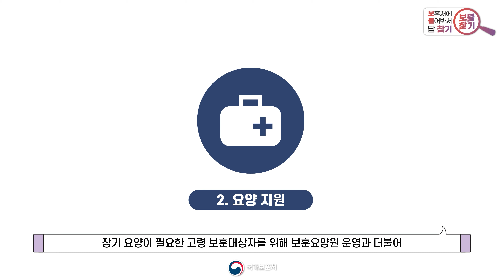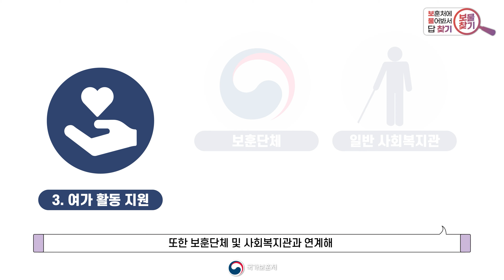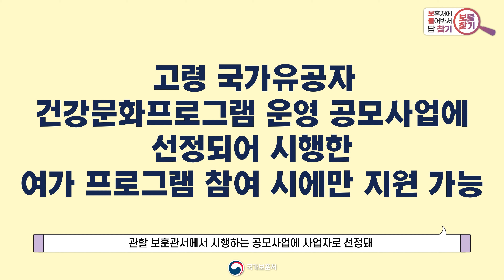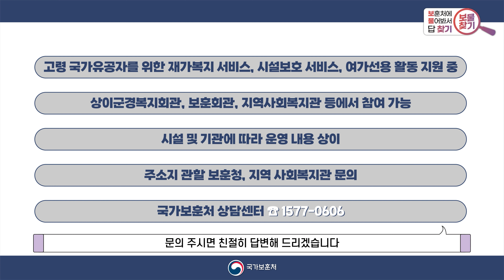슬기로운 노후 생활을 위해 지원하는 여가활동 프로그램의 모든 것 [보훈처에 물어봐서 답 찾기]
보훈처에 물어봐서 답을 찾는 [보물찾기 시즌2]~!
궁금한 내용만 골라보고 싶다면?

【 Time Table 】
00:31 / 보훈처에서 제공하는 노후복지 서비스의 종류
01:24 / 여가 활동 프로그램의 종류 및 제공 기관
02:04 / 지역 사회복지관 프로그램 지원 대상
02:38 / 여가 활동 프로그램 참여 비용
03:07 / 여가 활동 프로그램 신청 방법
03:42 / 보훈처 답변 한눈에 보기